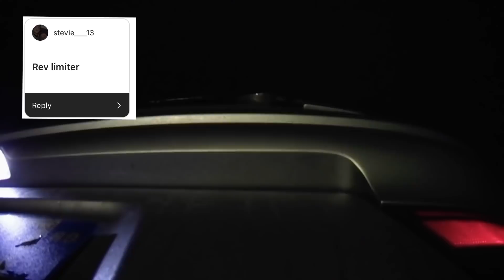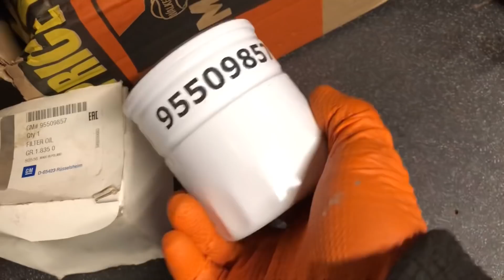I Want Your Help For 2021! Evo Rs Cosworth Gsi + UPDATE!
I Hope everyone is well and keeping safe! Happy xmas & new years 🙌🏻
I want to make some fun exciting vids this year for you guys so drop a comment with ideas
The new go pro & dslr camera setup will allow for some great footage this year.